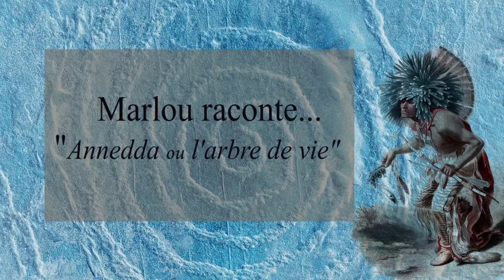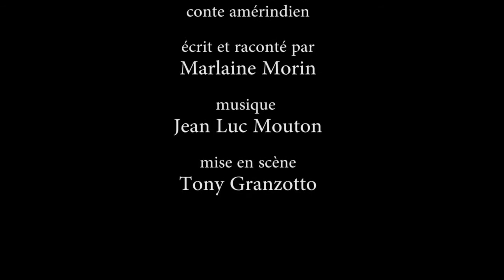Marlou raconte Annedda ou l'arbre de vie, la bande annonce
Un voyage riche en découvertes au cœur d’une autre culture !

Inspiré d’un fait historique :
En 1534 lorsque Jacques Cartier est arrivé à Stadaconé (Québec, le nouveau monde) presque tout l’équipage avait le scorbut. Les amérindiens ont sauvé les hommes en leur donnant à manger de la gomme du sapin Baumier (Annedda).
Pour se divertir, Grand Manitou décide de créer un monde qu’il nomme Terre.
Les forêts, les vallées, les montagnes se dessinaient. Mais il remarqua qu’une pousse de sapin était plus chétive que les autres, alors il l’aida dans sa croissance. Satisfait, il lui donna vie et l’appela Annedda.
Va et guéri les malades que tu croiseras sur ton chemin grâce à la gomme de sapin qui coule en toi.
Et Annedda parti de sa forêt … la route la mena jusqu’à Stadaconé